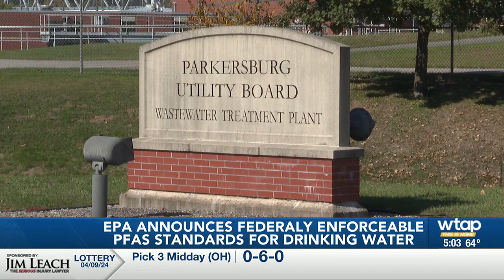Design almost complete on Parkersburg Utility Board’s PFAS treatment facility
The Parkersburg Utility Board is nearing completion on the design of a new water treatment facility.